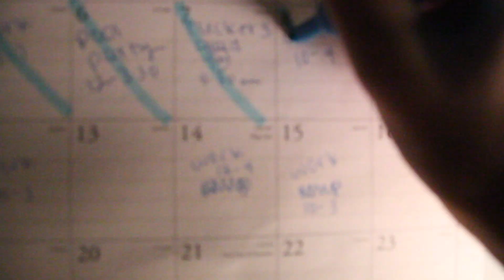Summer Night Routine 2018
Summer has officially started! Here's a little video I decided to put together to kick off the break.

hannah

☽ MUSIC ☽
nights - frank ocean